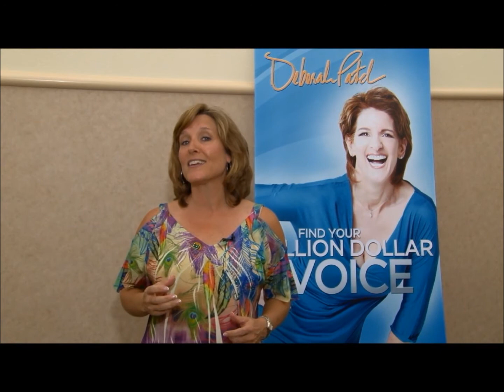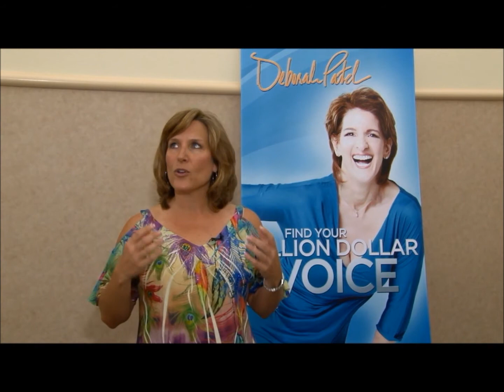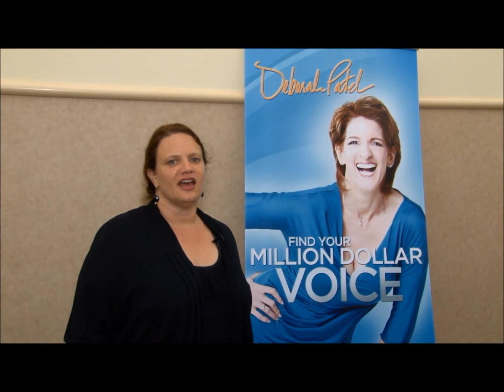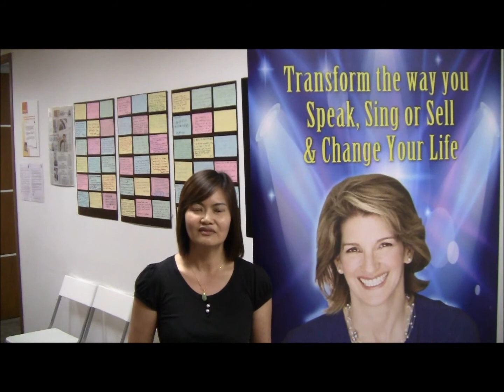What Grads Are Saying about Find Your Million Dollar Voice with Deborah Torres Patel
Deborah Torres Patel is one of the world's leading Voice & Communication Experts. Now you can get her complimentary Online Training

Deborah Torres Patel has a long background in music industry. She began singing, dancing and acting professionally at age 4 and shared the stage with celebrities like Michael Jackson, Whitney Houston, Herbie Hancock, Kool & the Gang, the legendary Platters, and the late Sammy Davis Jr.